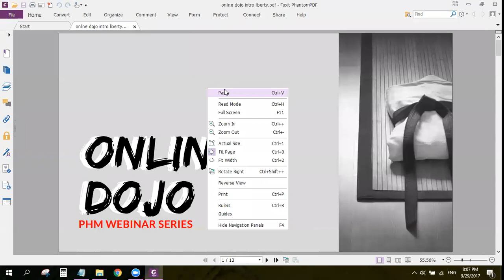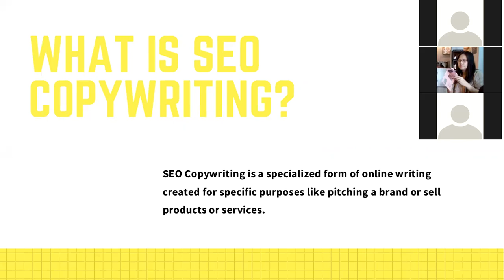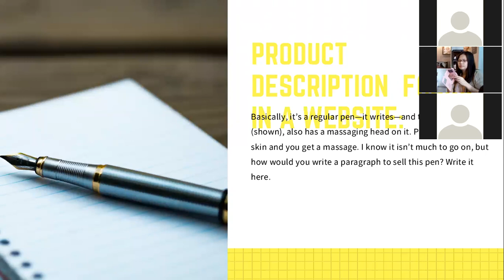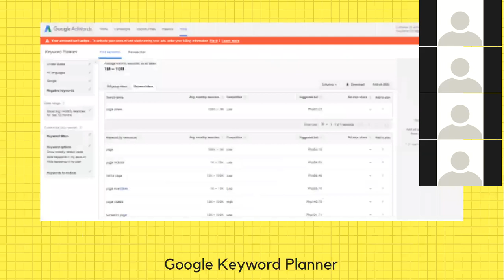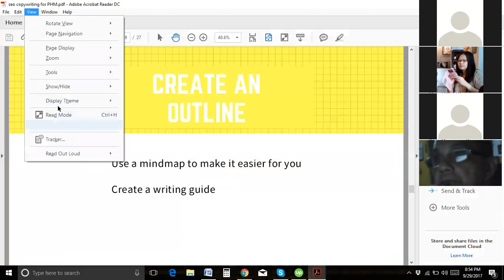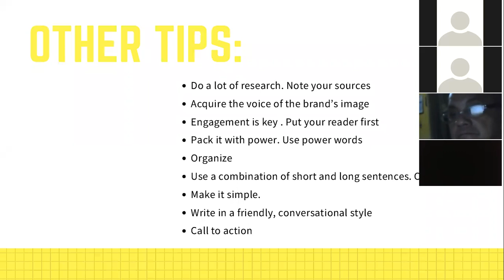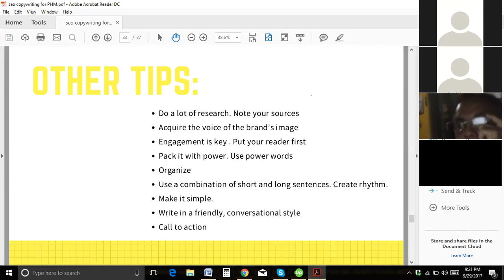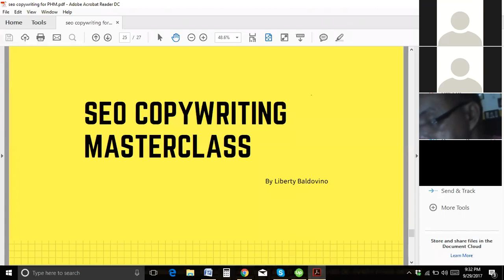Freelance Writing for Newbies: SEO Copwriting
by Liberty Baldovino